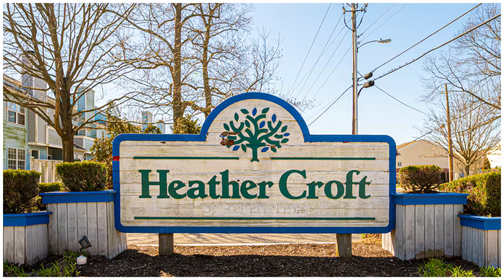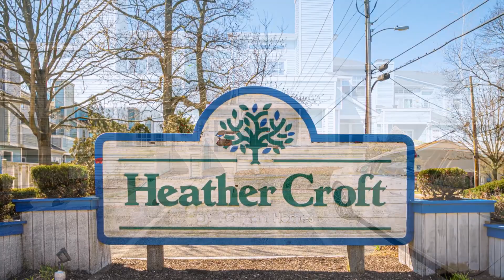12 Heather Croft Home Tour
12 Heather Croft, Egg Harbor Township, NJ 08234, USA